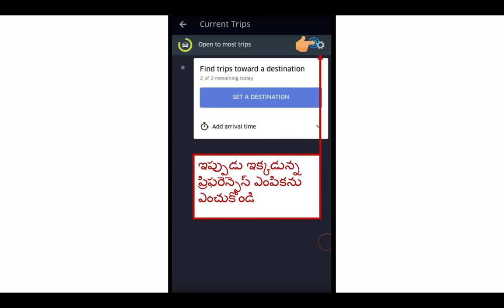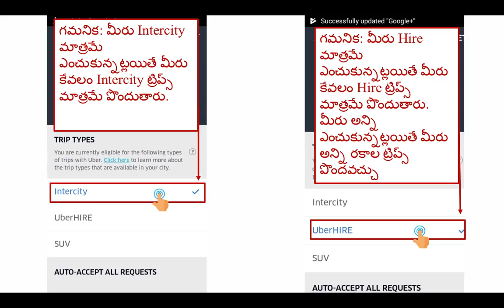Select Hire/Intercity - Telugu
ఈ వీడియో లో Hire లేదా Intercity ట్రిప్పులను మీ అప్లికేషన్ నుండి ఎలా ఎంచుకోవాలో తెలుసుకోండి